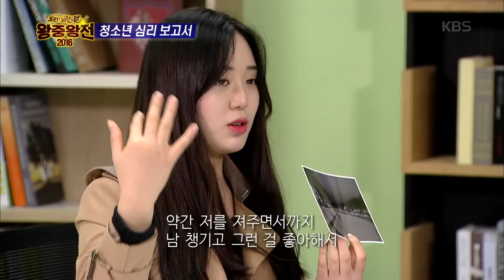도전! 골든벨 - 왕중왕전 특별기획! 청소년 심리 보고서.20161225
왕중왕전 특별기획! 청소년 심리 보고서